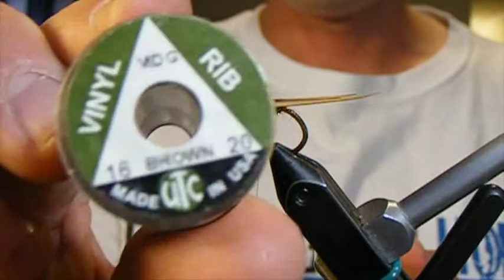Big Golden Stone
UCA's Big Golden Stone